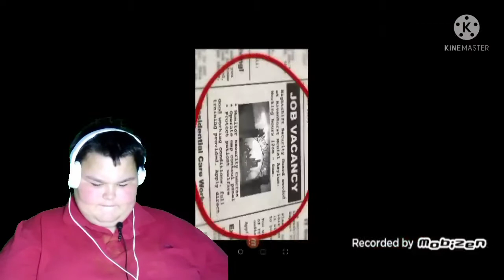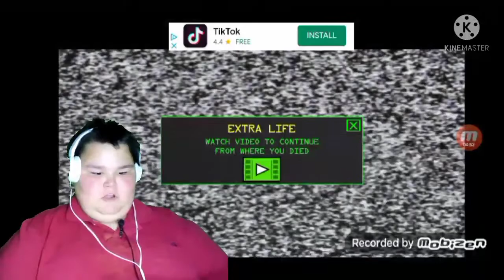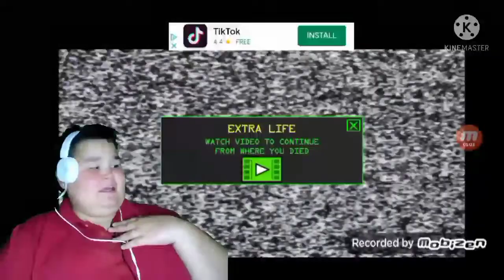gaming with kev playing scary clown games